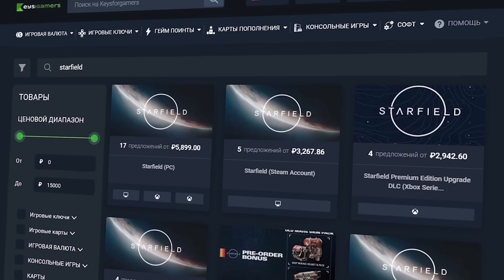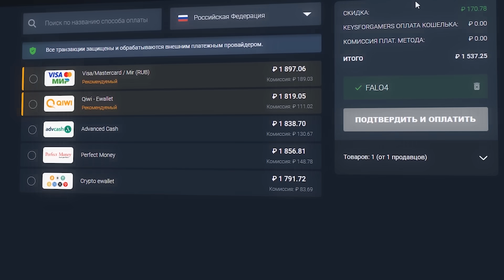20 бесполезных фактов из Fallout 3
Музыка из ролика:
Fallout 1, 2 и 4 OST
00:00 - 01:26 - Вступление и интеграция
01:26 - 02:13 - Награда за выполнение квеста в Арефу
02:13 - 03:10 - Семья - это отсылка
03:10 - 03:59 - Конкурс и Андейл
03:59 - 04:29 - Дуков - настоящий альфач
04:29 - 05:12 - Воду очищать бесполезно
05:12 - 05:51 - Как поработить рейдершу
05:51 - 06:33 - Копать ямки в Fallout 3
06:33 - 07:29 - Как получить супер-геройскую кликуху
07:29 - 08:09 - Торговля в Республике Дэйва
08:09 - 08:50 - Имена обитателей Храма Единения
08:50 - 09:38 - Экстрасенс в Fallout 3
09:38 - 10:27 - Как подружиться с Изгоями Братства Стали
10:27 - 11:01 - Изначальная задумка Транквилити-Лэйн
11:01 - 11:46 - История Подземелья и странная моделька
11:46 - 12:20 - Паладины Братства Стали и младенцы
12:20 - 13:11 - Уилкинс будет мстить
13:11 - 14:01 - Одинокий путник - хладнокровный убийца
14:01 - 14:39 - Как сбить цену на алкоголь у робота
14:39 - 15:26 - Как обидеть Сьерру Путровиту
15:26 - 16:03 - Макриди жестит
16:03 - 17:20 - Завершение